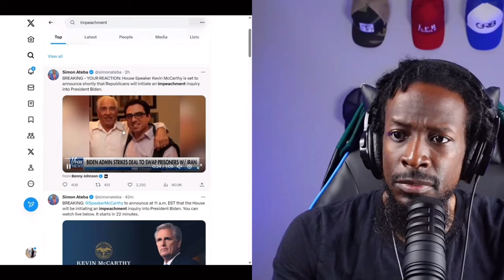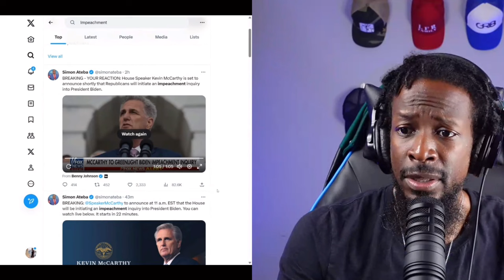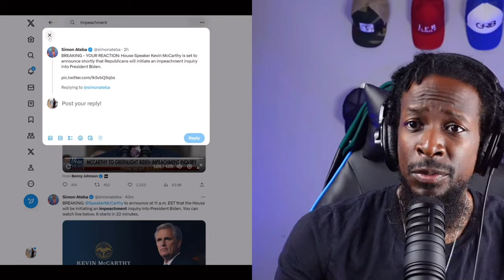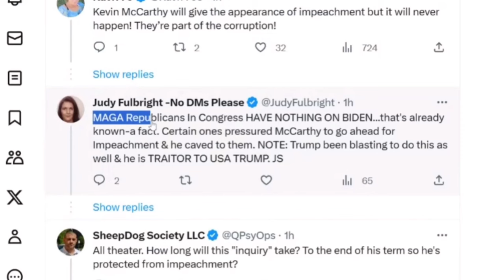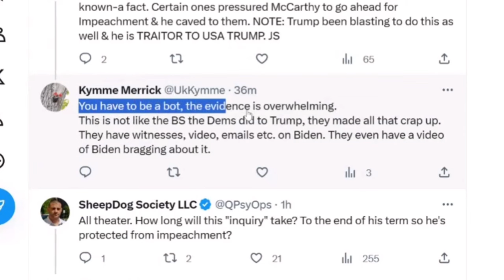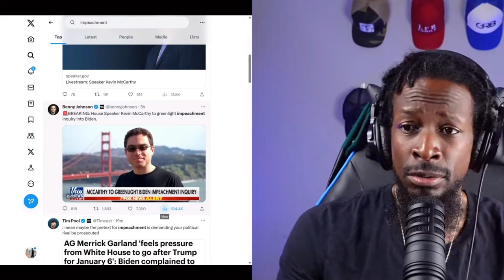Republicans have to play their game!